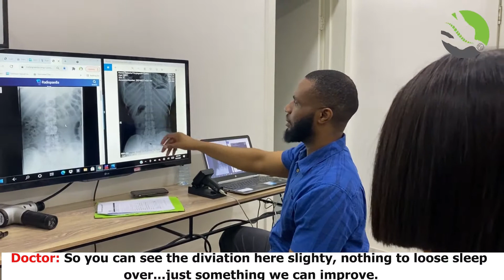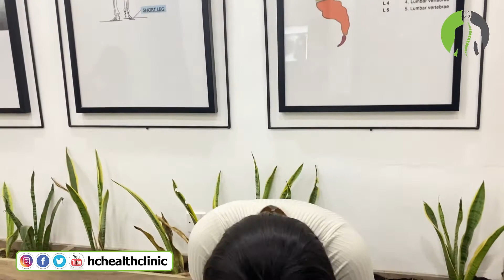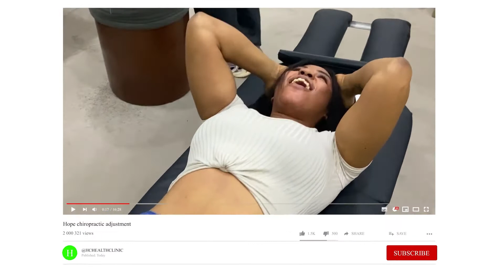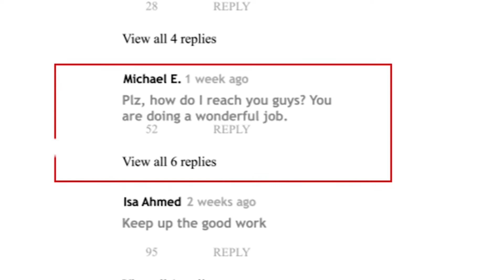A Relieving Tears of Joy | 1st Chiropractic Experience | Lagos Nigeria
A Relieving Tears of Joy

Don’t allow  @tash__._  shouting to scare you oo, after the shouting na relief. 😆🤗